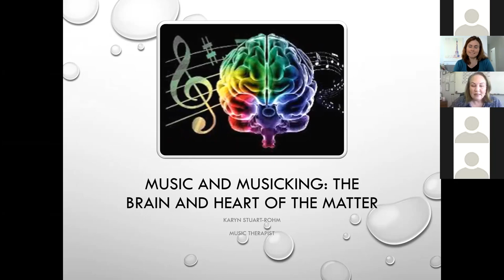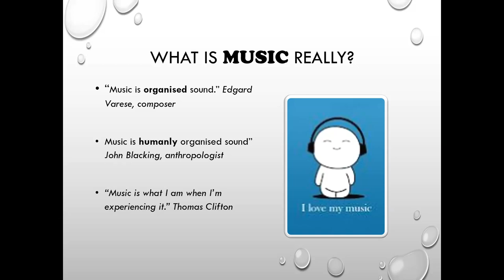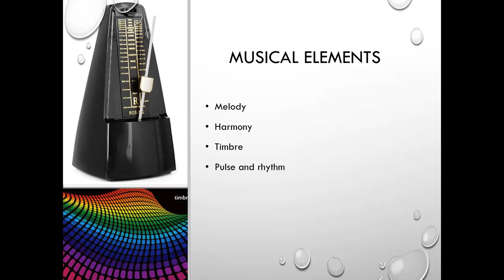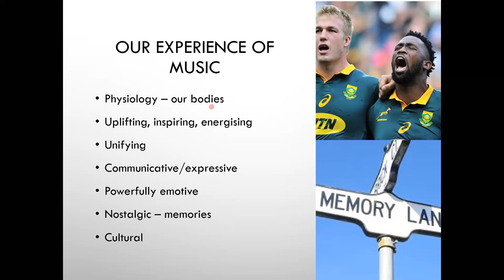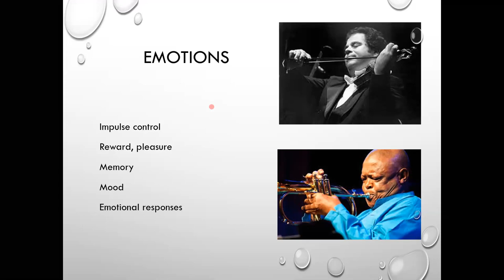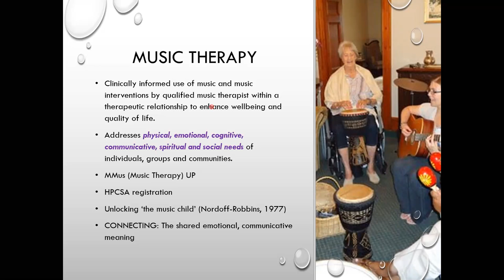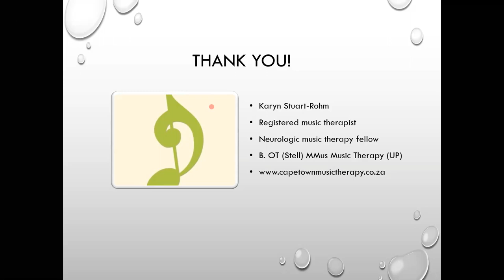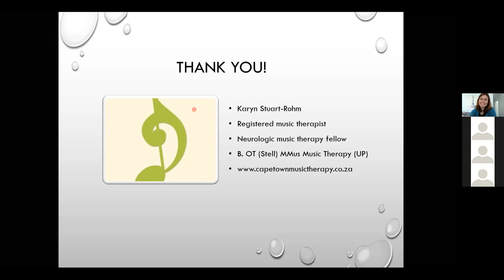Webinar 5 - 2021 - Dementia and Music Therapy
In February, we bring you two vibrant, moving webinars on Music Therapy and Dementia. These are in partnership with Karyn Stuart We have often spoken of the incredible power of music, particularly in dementia care and Karyn will explore this life-changing topic with us over two sessions.

We invite you to embrace the love this February and join us for these special sessions.

23 February 2021

Music, Singing and Dementia

This interactive, immersive session explores the benefits of music in dementia care with Karyn Stuart